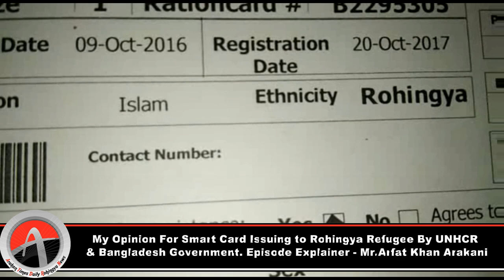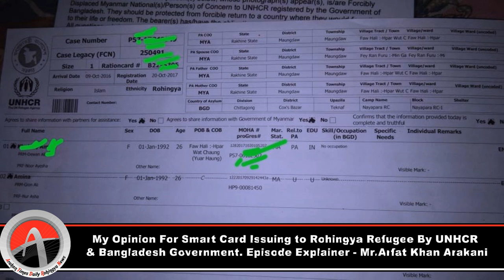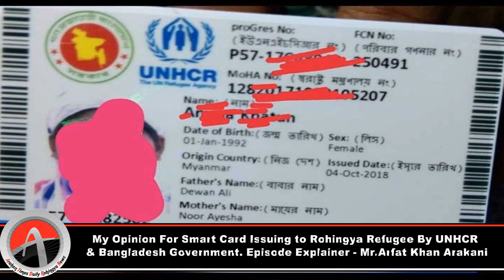My Opinion For Smart Card Issuing to Rohingya Refugee By UNHCR & Bangladesh Government.